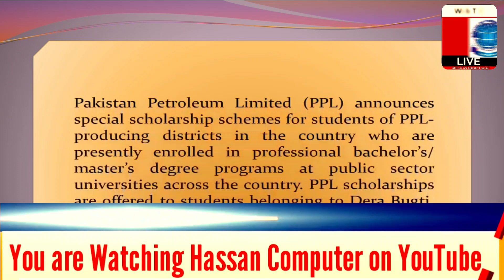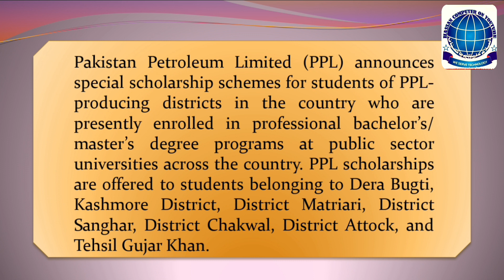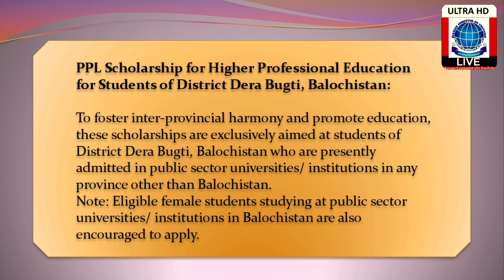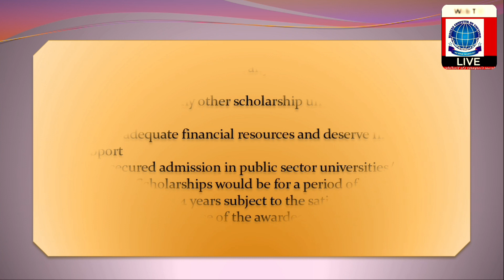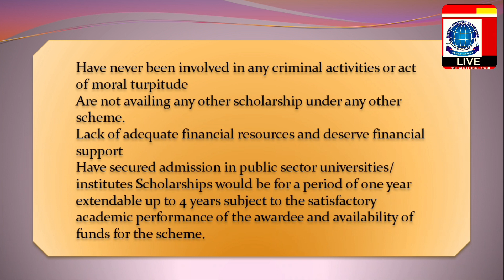PPL Scholarships for Pakistani Bachelor, Master & MPhil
Pakistan petroleum limited has announced new scholarships for undergraduate students of various districts inside Pakistan. click on this link and do as directed in the video and and apply online also informing your friends and family and those who belong to the specific areas because there may be some people who do not know about the scholarship.